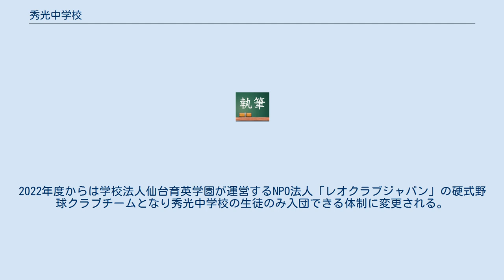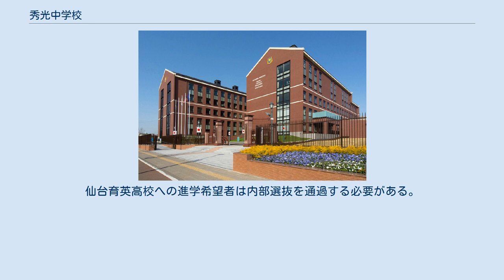秀光中学校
秀光中学校（しゅうこうちゅうがっこう）は、宮城県仙台市宮城野区宮城野二丁目にある私立中学校。
運営法人は学校法人仙台育英学園で仙台育英学園高等学校とは併設型の中高一貫校。
全国私立寮制学校協議会加盟・参加校。
国際バカロレアMYP認定校。
 普通科のみの設置である。
 2003年4月に設置された秀光中等教育学校（しゅうこうちゅうとうきょういくがっこう）が前身。
 2021年度から仙台育英学園高等学校と併設型の中高一貫校に移行。
2021年3月に秀光中等教育学校は廃校し、同年4月1日、秀光中学校が仙台育英学園秀光中学校（1996年創立）の後継として開校。
秀光中学校・仙台育英学園高等学校秀光コースの体制に組織改編した。
 2005年、秀光中等教育学校に軟式野球部が発足。
全国中学校軟式野球大会では2014年に優勝、2015年と2018年に準優勝した。
 しかし、2021年度から仙台育英高校と併設型の中高一貫校となり、同校野球部への入部希望者が多いため、野球部をクラブチーム化して秀光中学校の野球部は廃止されることになった。
2022年度からは学校法人仙台育英学園が運営するNPO法人「レオクラブジャパン」の硬式野球クラブチームとなり秀光中学校の生徒のみ入団できる体制に変更される。
仙台育英高校への進学希望者は内部選抜を通過する必要がある。